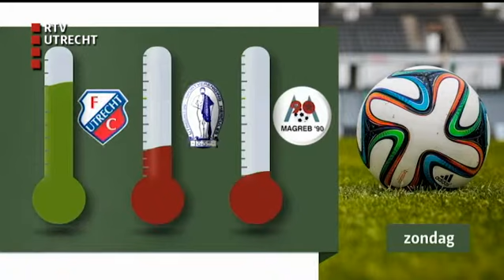Namen & Rugnummers - ma 22 feb 2016, 17:20 uur [RTV Utrecht]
Terugblikken op FC Utrecht-Willem II en uit de topklasse de duels van GVVV en IJsselmeervogels.  Studiogast is Kampong-trainer Alexander Cox.Met hem kijken we vooruit naar de tweede seizoenshelft van de hockeyhoofdklasse.  Tenslotte waterpolo en handbal.